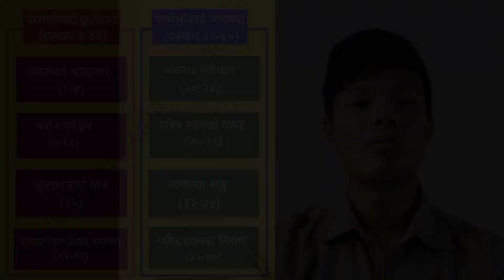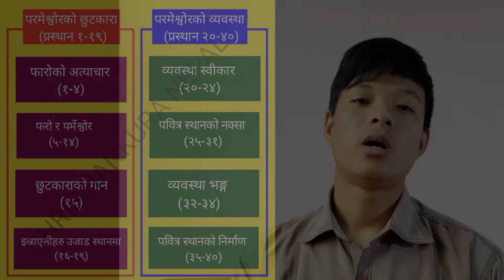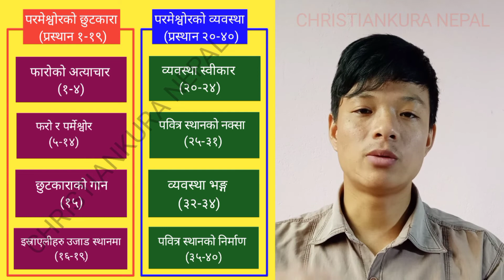प्रस्थानको पुस्तक बुझ्ने सजिलो र रमाइलो तरिका । Book of Exodus Overview in Nepali । Bible Study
जयमसिह ! प्रस्थानको पुस्तक बुझ्न यो भिडियो निकैनै सहायतामुलक हुनेछ भन्ने आशा राखेका छौ । कृपया प्रस्थानको पुस्तक बाट कुनै प्रश्नहरु छ भने पनि कमेन्ट गर्न सक्नुहुनेछ । कृपया हाम्रो च्यानललाई सस्क्राइब गर्नुहुन विनम्र अनुरोध गर्दछौं ! यो भिडियो लाई धेरै भन्दा धेरै Share गरि सबैलाई बाइबल पढ्ने उत्साह दिने यस अभियानलाई सफल पारौं ।

प्रस्थानको पुस्तक बुझ्ने सजिलो र रमाइलो तरिका । Book of Exodus Overview in Nepali । Nepali Bible Study